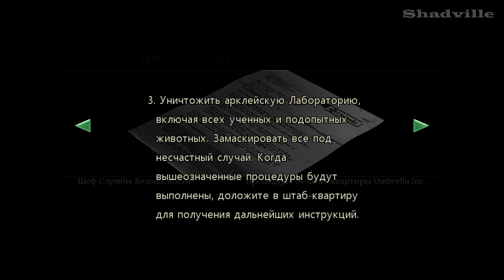Resident Evil HD Remaster Прохождение за Джилл #12: Возвращение в особняк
В очередной серии прохождения игры Resident Evil HD Remaster нас ждет ряд задач, которые остались в особняке, где стало намного опаснее находится, чем это было ранее.